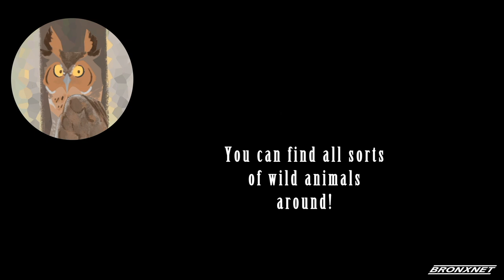Today’s Verdict: TikTok Influencer Got2GoNYC, MTA Settlement Accessibility, ExpansionSpeed Cameras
On this special edition of Today’s Verdict: TikTok influencer Teddy Siegel of Got2GoNYC, talks to us about her social media advocacy for the increase of public restrooms as an issue of health equity. Then, attorney Emily Seelenfreund from Disability Rights Advocates is here to tell us about the MTA settlement to make the NYC subway accessible to people who need stair-free access. Lastly, Shawn Garcia and Monique Williams both are advocates for traffic violence. They talk to us about a law that would reauthorize and expand the use of New York City school zone speed cameras to 24 hours a day, seven days a week. Host, David Lesch.

Host: David Lesch | Producer: Yesenia Ramos | Editor: Luis Rebolledo | Guest(s):  Theodora Siegel, Activist, @Got2GoNYC; Emily Seelenfreund, Attorney, Disability Rights Advocates; Shawn Garcia, TA's Bronx/Uptown Organizer; Monique Williams, Families for Safe Streets.